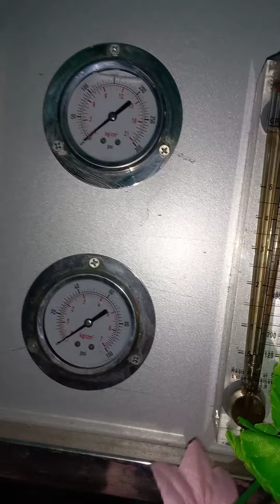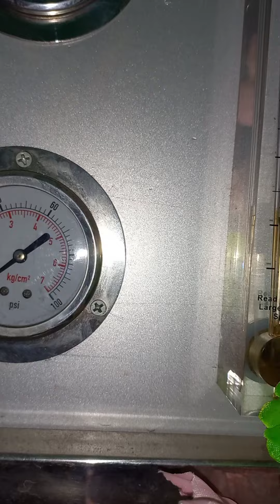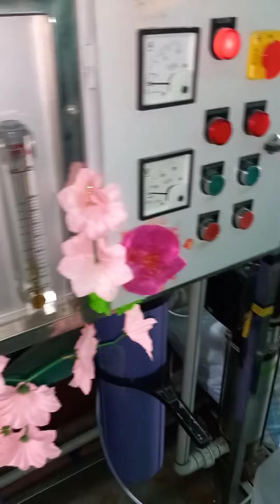how to clean r.o flow pipe